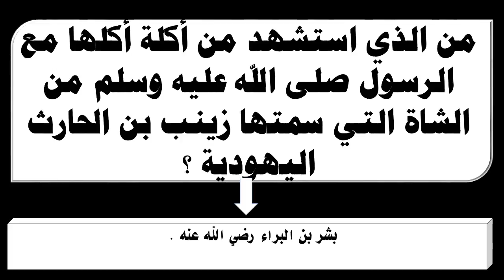من الذي استشهد من أكلة أكلها مع الرسول صلى الله عليه وسلم من الشاة التي سمتها زينب بن الحارث اليهودي